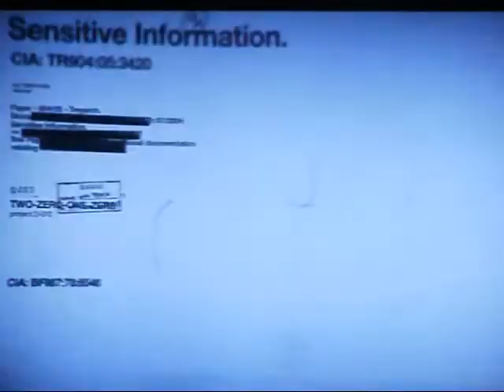Black Ops Emblem Tutorial - Fuckin' A / Gamer Thumb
I'm back with another Black Ops Emblem Tutorial. This time I'll be making my Fuckin' A emblem along with my 150th emblem, the Gamer Thumb. I hope you all enjoy!